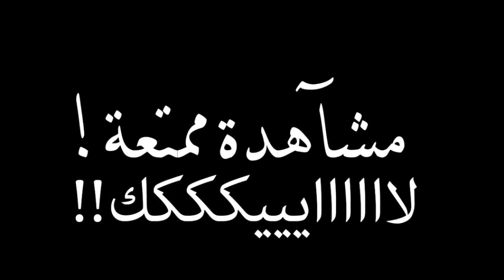Z-CRAZY SALHI - FACH KENA SGHAR 1 فاش كنا صغار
T'Abonna Bash Ywsluuk Les Videos Jdaad 💓😍✌

كلمات الأغنية:
هذا قلبي الي بغاك
أنا عارف ما ينساك
انت نور عيني أنا
بيني و بينك أسرار
خليتي ليلي نهار
وفِي حبك هايِم أنا

آمينا مينا
جيت نحكي الليلة
آمينا مينا
راها القصة طويلة
آمينا مينا
عقلي راه في حيرة
آمينا مينا
وانا سبابي الغيرة

زينك حير عقلي
سهرني ليالي
عيشتيني في حالة
عندي عزيز وغالي
ديما شاغل بالي
دوبني حبك انا
الدوزي - مينا
الدوزي - مينا
الدوزي - مينا
Douzi - Mina
Douzi - Mina
Douzi - Mina
Douzi - Mina | الدوزي - مينا
Douzi - MINA (EXCLUSIVE Music Video) | (الدوزي - مينا (فيديو كليب حصري
Douzi - MINA ( Music Video Teaser) / الدوزي - مينة (برومو الكليبب)
مشاهير مغاربة قبل وبعد الشهرة...الصور هتصدمك
المشاهير قبل وبعد الشهرة ! ( ما راح تصدق اشكالهم !!!)
Zouhair Bahaoui - Hasta Luego ft TiiwTiiw & CHK

BiLAL AKKAD Vlogs,
BiLAL AKKAD,
LYes Vlogs,
Ayoub Akil,
Ayoub,
Fayssal Vlog,
Akil,
Fayssal,
Adil Taouil ,عادل تاويل,
Vlog,
Achraf Morchid,
Salim Hammoumi,
Salim,
Hammoumi,
SHERIF,
شريف,
SHERIF, شريف,
Adam Hamrita,
Mounir Maouhoub,
Amine Filali TV,
MjaD,
L'hamri Videos,
أسامة غنام,
Mr Dahek ,مستر ضاحك,
Omar AT
Omar ATQ